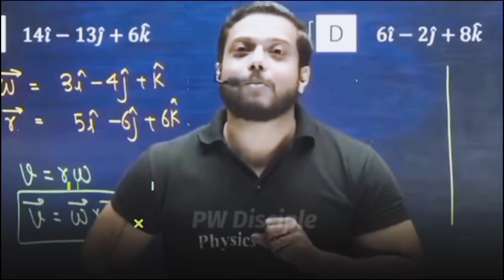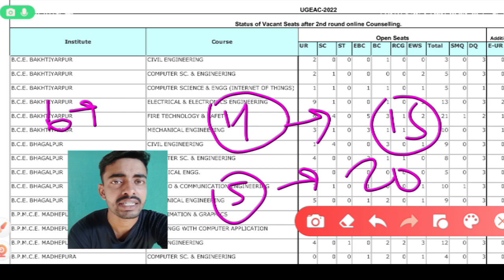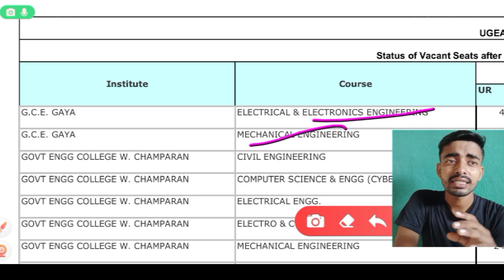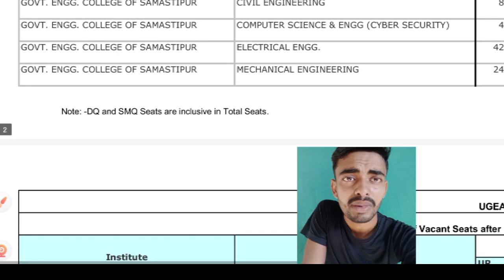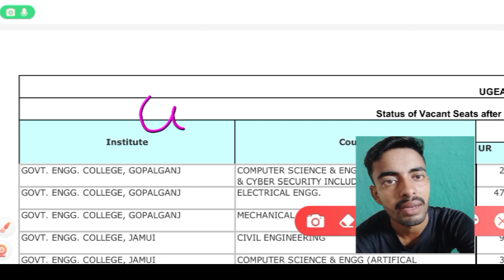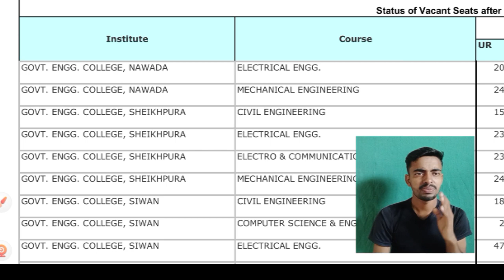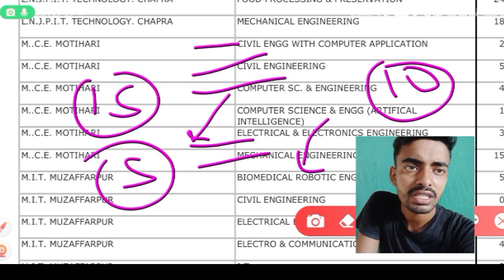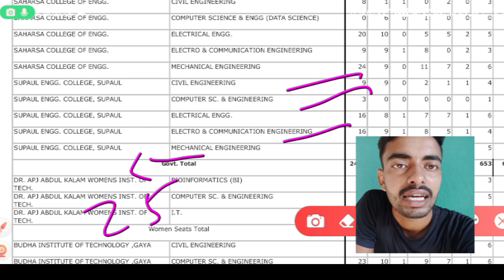BCECE COUNSELLING 2023 ।। Bihar Engineering Seat vacant।। Engineering seat matrix।। Best branch wise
1k views

आपको मिलेगा इस वीडियो में SEAT MATRIX का न्यू Method और इस तरह किये choice filling तो 100% मिलेगा best college।।
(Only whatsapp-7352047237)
Everyday one video is uploaded for bcece at 7to8 am.
You got correct and fastest update on my channel.
In this video I have discussed about BCECE 2023COUNSELLING &CHOICE FILLING BEST MEDICAL COLLEGE Or ENGNIEERING COLLEGE!! RELEASED NOW BCECE COUNSELLING DATE!! AND BEST COURSE IN BCECE EXAM!!BCECE 2023 CUT OFF RANK!! BCECE 2023 OFFICIAL CUTOFF!! BCECE CUT OFF!! CUToff LIST OF BCECE 2023 EXAM
🔴 Every day one video morning upload
bcece 2023 , bcece 2023result, bcece 2023resultdate, bcece 2023official results, bcece 2023official cutoff, bcece 2023official notice, bcece 2023 ka result kab aayega, bcece 2023 rank card download, bcece 2023age
BCECE 2022 RESULT 2023
BIHAR NURSING ADIMISSION 2023
BCECE 2023 EXAM PREPRATION
BIHAR BSC NURSING ADMISSION2023
BIHAR 2023FROM DATE
BCECE 2023 APPLICATION FROM
BCECE 2023 12th level
BCECE COUSELLING
Feacbook link page link-@Otcclasses
Instgram link -nirajbtechdt11
👆👆यहाँ से आप सभी हम से बात कर सकते हैं।